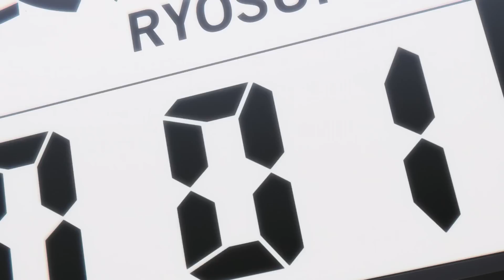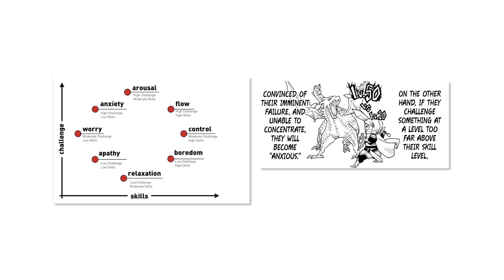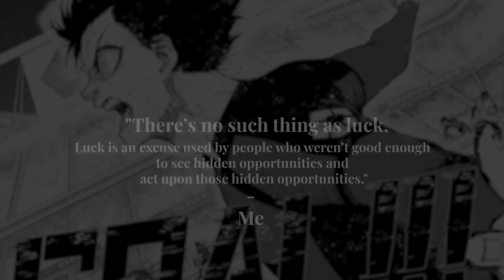Blue Lock is for Athletes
If you're an athlete, Blue Lock is the manga for you. Simple as that tbh. Ik there's a lot of sports animanga that are better executed than Blue Lock but the one thing I can easily say Blue Lock is above others is just how useful it is for athletes. Not just football players but anyone who plays any sport competitively. So ye, go check it out rn if you haven't

Timestamps:
00:00 - Sports in animanga
01:47 - Blue Lock's Sports Culture
05:16 - Flow State
08:12 - Luck
11:37 - Conclusion